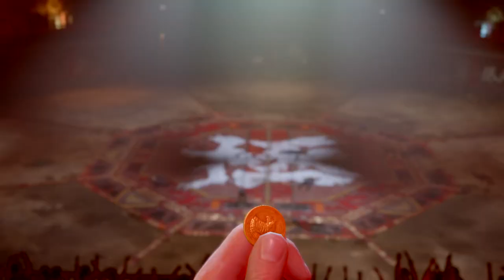FINAL FANTASY 7 REMAKE | CLOUD & AERITH'S WALL MARKET JOURNEY | PS4 PRO 4K 60FPS | SQUARE ENIX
FINAL FANTASY 7 REMAKE CLOUD & AERITH'S WALL MARKET JOURNEY PART 1 | PS4 PRO 4K 60FPS | SQUARE ENIX